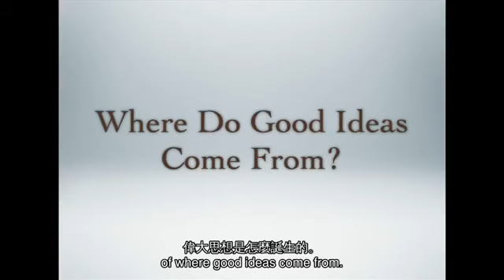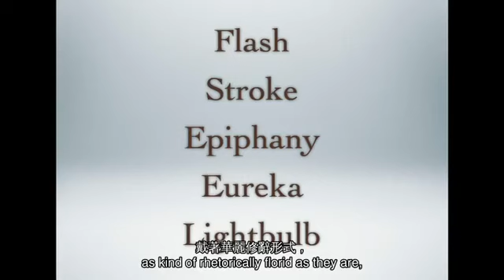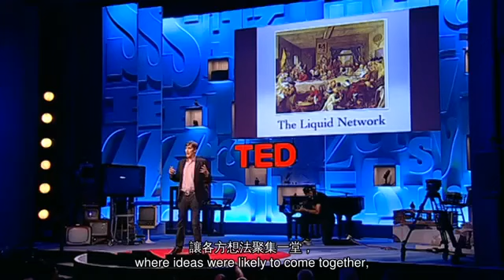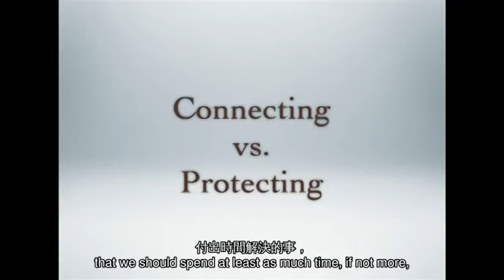TED 中英雙語字幕: Steven Johnson 偉大創新的誕生